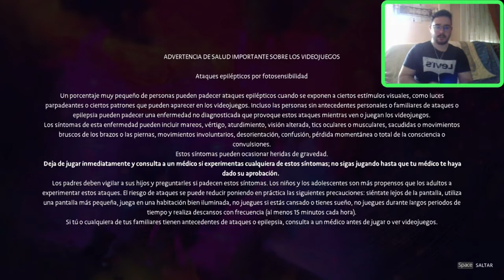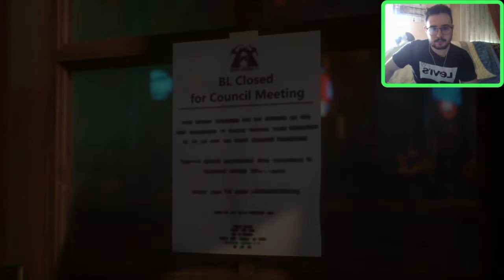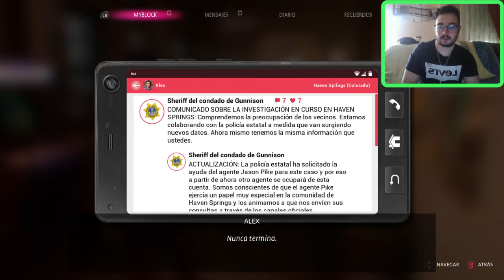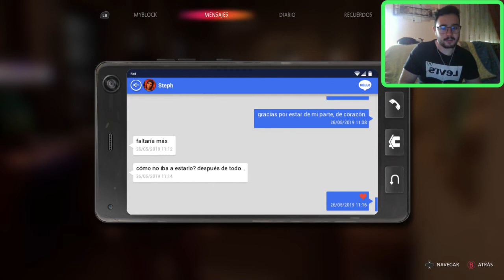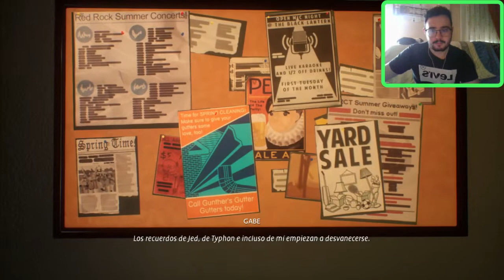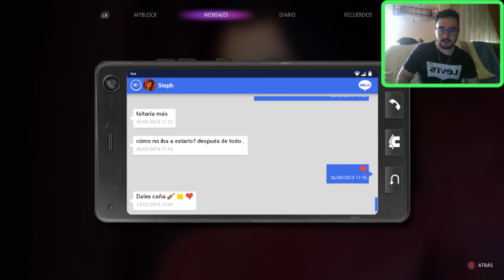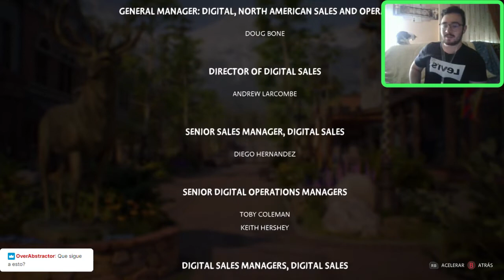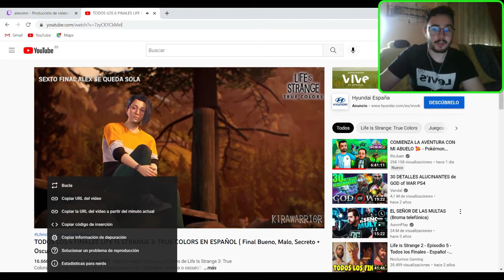FINAL BUENO CON STEPH 🎸💝 - Life is Strange: True Colors #5 (FINAL)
Terminamos esta aventura, un gran juego, peor que Life is Strange 1 porque es maravilloso pero muy superior al 2 que me pareció una mierda. Capítulos de relleno y cringe como el 3 o lentos como el 1 y el 2 empeoran un poco la experiencia general del juego y de los impresionantes capítulos 4 y 5, pero en aspectos generales ha sido un juego muy disfrutable. Entre irme con Steph o Ryan...evidentemente elijo a Steph, a vivir la vida en caravana, y no, no perdono al desgraciado ese no, ni el mil vidas. En mi opinión, un final bueno magnífico he conseguido.

Además, notaréis por el final del vídeo un pequeño corte, y eso se debe a que después de terminar el juego y reaccionar un vídeo, me propuse completar al 100% el juego, consiguiendo un trofeo que me faltaba para los 1000G del gamepass o el Platino, así que además de una gran serie para entretenerse esto es también una guía para el platino.